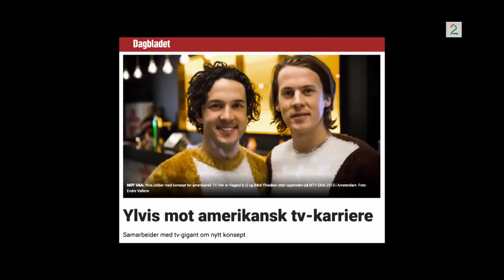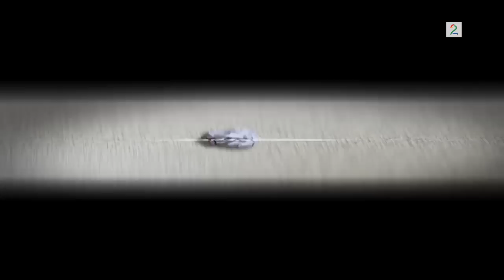Ylvis- guests in talk show "Senere med Tørnquist" [English subtitles]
English Subtitles by Esther Roday
Bård is main guest on the show "Senere med Tørnquist" (Later with Tørnquist), and Vegard appears as well. Show is from 3rd February 2017